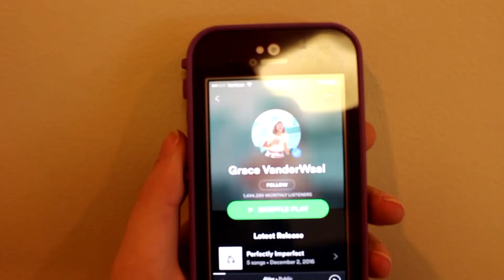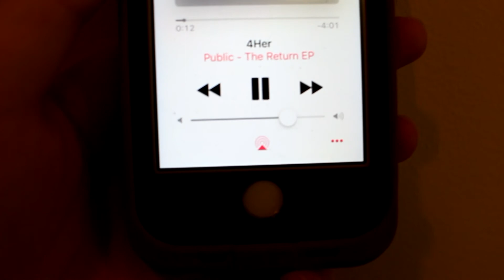Sad? Watch This.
-BaileyTube15